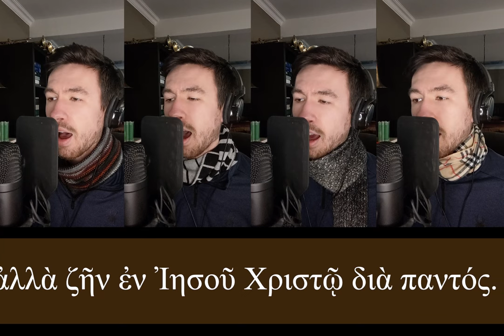Ignatius of Antioch - Ephesians 20.2 Eucharistic Hymn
Composed and Recorded December 2023 by Devon Throness.